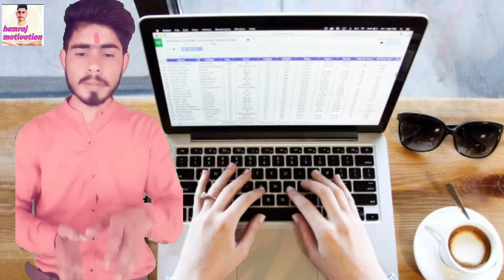मोटिवेशन की आवश्यकता क्यों है # Why need motivation# अभिप्रेरणा की आवश्यकता क्यों होती है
मोटिवेशन की आवश्यकता क्यों होती है
# Why need motivation#students motivation
power of motivation #
अभिप्रेरणा की आवश्यकता क्यों होती है

अभिप्रेरणा क्या हे

abhiprena ka sidhant
अभिप्रेरणा का सिद्धांत
अभिप्रेरणाा का अर्थ
अभिप्रेरणा के चरण

Motvation thouhght #
hemraj ke vidoe#
World famous motivation #
# Abhiprena kya he

India no.1 motivation #

3.
Hemraj technical chennal
Link
Jarur chek kare👇

what is motivation
motivational video
motivational speech
best motivation
morning motivation
definition of motivation
meaning of motivation
what is motivation in business
what is motivation in management
what is motivation in psychology
success motivation
daily motivation
motivational speeches
motivation videos,best motivational video
discipline motivation

motivational speech
#2020 motivation
best motivational video
motivational speeches
study motivation
fitness motivation
bodybuilding motivation
self discipline motivation
gym motivation

अभिप्रेरणा क्या है,अभिप्रेरणा,अभिप्रेरणा का अर्थ,अभिप्रेरणा क्या है ?,बाह्य अभिप्रेरणा क्या है ?,अभिप्रेरणा का क्या अर्थ है,आतंरिक पभिप्रेरणा क्या है ?,अभिप्रेरणा के चरण,प्रेरणा का अर्थ क्या होता है,अभिप्रेरणा की परिभाषा,अभिप्रेरणा का सिद्धांत,अभिप्रेरणा के सिद्धांत,अभिप्रेरणा कितने प्रकार की होती है ?,अभिप्रेरणा सीखने में कैसे सहायता करती है ?,अभिप्रेरणा का सिद्धांत के प्रतिपादक,अभिप्रेरणा के घटक,अभिप्रेरणा के प्रश्न,अभिप्रेरणा के प्रकार,अभिप्रेरणा का वर्गीकरण,अभिप्रेरणा के सिद्धान्त